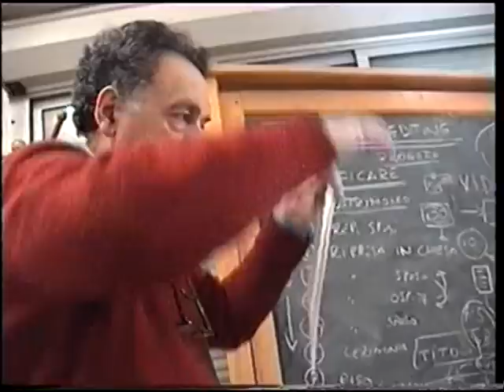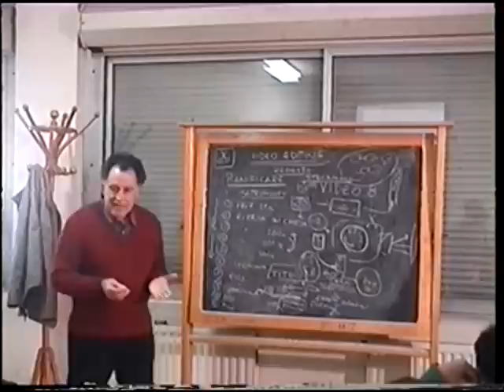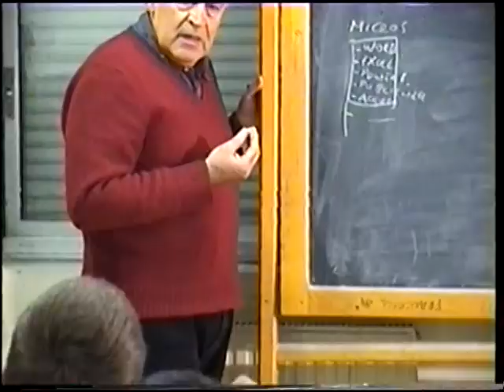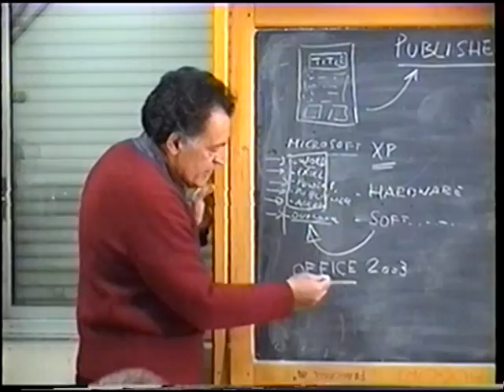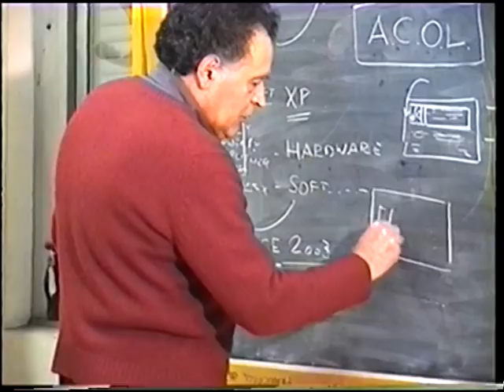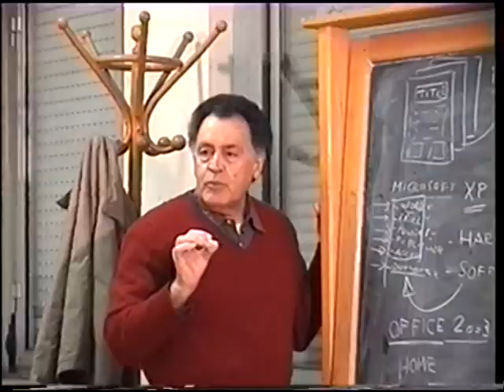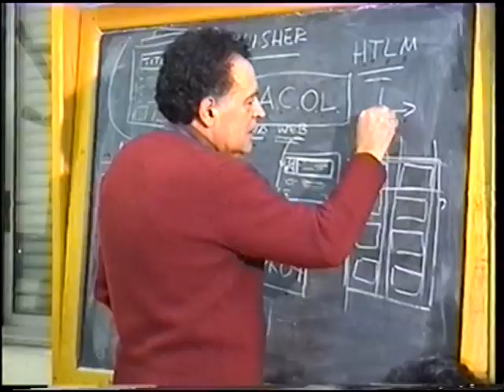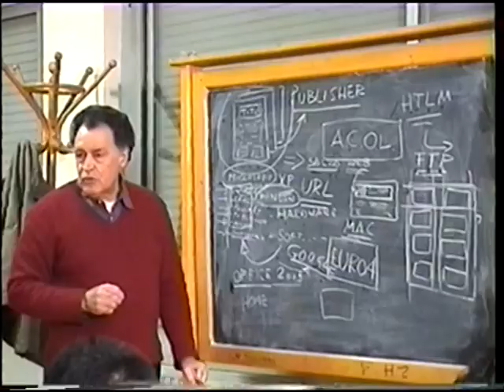Informatica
Informatica ludico creativa, presso l'I.C. via Laparelli (ex S.M.S. "Lodovico Pavoni").
Video di Raffaele Crispino